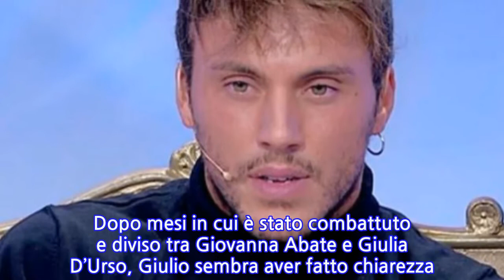Anticipazioni Uomini e Donne, Giulio Raselli vicino alla scelta: ecco quando ci sarà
Anticipazioni Uomini e Donne, Giulio Raselli vicino alla scelta: ecco quando ci sarà La scelta di Giulio Raselli a Uomini e Donne è finalmente vicina: la prossima settimana il tronista sceglierà! Dopo mesi in cui è stato combattuto e diviso tra Giovanna Abate e Giulia D’Urso, Giulio sembra aver fatto chiarezza nel suo cuore e ce lo farà sapere nella prossima registrazione. Oggi tronisti e corteggiatori sono tornati in studio per registrare una nuova puntata del Trono Classico e le anticipazioni di Uomini e Donne non potevano mancare in queste feste. Parliamo proprio di Giulio, che ha visto Giovanna in camerino dopo la scorsa registrazione. Il tronista ha raggiunto la ragazza e ha anche parlato con sua mamma in una telefonata; non sono mancati baci e abbracci e tra i due sembra essere tornato il sereno. Le esterne sono andate bene: Giulio ha portato Giulia in un castello, lei era un po’ preoccupata e dubbiosa vedendolo un po’ freddo ma Maria ha provato a farle capire che si tratta solo di una sua impressione. Uomini e Donne, Giulio Raselli in esterna con Giovanna e Giulia: anticipazioni In esterna con Giulia non ci sono stati baci passionali e travolgenti, solo a stampo e forse per questo la corteggiatrice ha avvertito l’altro distante. Giulio però ha affrontato temi abbastanza importanti, spiegando di avere voglia di trovare qualcuno a casa che lo aspetta quando rientra dal lavoro. Per Giovanna invece ha organizzato una giornata in una Spa: massaggio di coppia e bagno in piscina insieme. Non sono mancati complicità e trasporto, sembravano molto coinvolti uno dall’altro. Le anticipazioni del Trono Classico però rivelano uno scenario diverso in studio, dove Giovanna ha iniziato a lamentarsi con il tronista. La corteggiatrice si aspettava una scelta oggi, attirando le critiche di Tina e del pubblico. Proprio a questo punto Giulio ha annunciato la scelta la prossima settimana, ma anche stavolta Giovanna non ha gradito la decisione. Trono Classico, Giovanna bacchetta Giulio anche dopo l’annuncio della scelta! Dalle anticipazioni su Giulio Raselli del Vicolo delle News pare di capire che secondo Giovanna il tronista non potrebbe essere vicino a una scelta consapevole. Lui si è difeso spiegando di aver riflettuto molto dopo le ultime due esterne e di essersi schiarito molto le idee. Allo stesso tempo Giulio è sembrato infastidito dall’atteggiamento di Giovanna, intanto Giulia si è lamentata con lui accusandolo di rincorrere sempre l’altra. E l’altra invece è del parere contrario: Giulio ha dato conferme solo a Giulia, secondo Giovanna. La scelta di Giulio Raselli è vicina, ma oggi come oggi è davvero difficile farsi un’idea di chi sarà!
INFORMATION
• Source: gossipetv